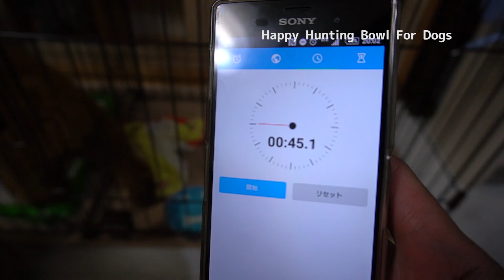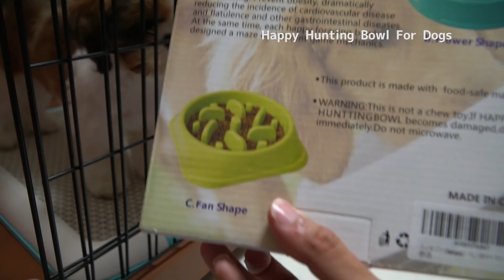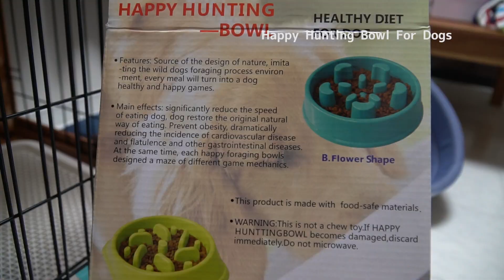ワンちゃんの早食いを直したい！早食い防止食器は効果あるのか！？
飼っている犬がとても早くご飯を食べてしまうので、苦肉の策で食べにくい食器を購入してみました。

スイカゾン（Suicazon） ペット用 早食い防止食器 肥満解消 ゆっくり食べる 餌やり / 水やり ラウンド形 Pink